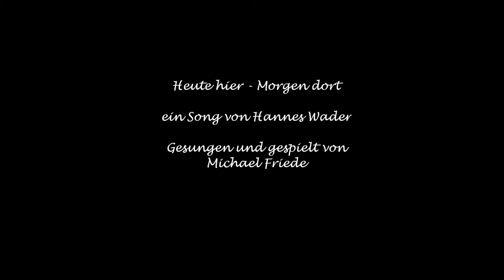Heute hier - Morgen dort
Ein Song, den ich so zu meinem Abschied bei meinem biusherigen Arbeitgeber am 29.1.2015 vorgetragen habe...